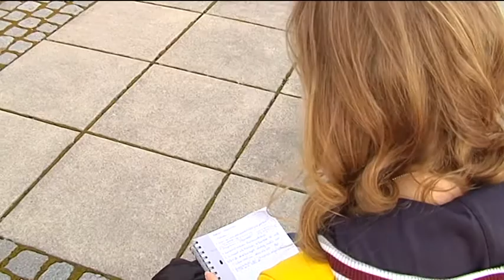Beitrag Portrait Jessica Hammerl vom 04. April 2014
Auf dem Eis - Olympionikin und Eishockeyspielerin Jessica Hammerl stellt sich vor!